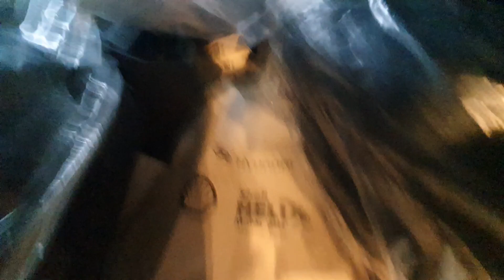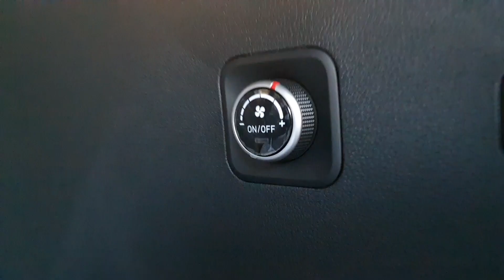2024 Hyundai Custin GLS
360 Walk-around